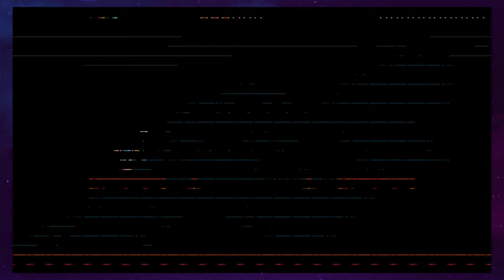HOW TO BEAT SPECTER KNIGHT! - Shovel Knight Let's Play: Episode 3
Thank you guys so much for watching today's video! I hope you enjoyed!

Make sure to leave a comment for the topic of tomorrows video.

Gaming Systems: PS4, Wii U, 3DS, PC